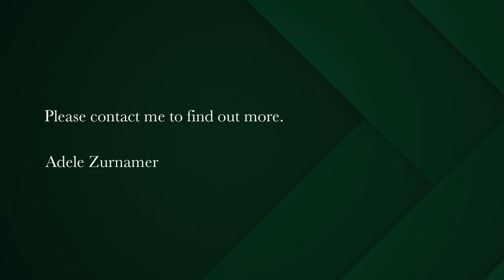4 bedroom house for sale in Longacres | Pam Golding Properties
Family home on a small holding in Longacres
Exclusive to Pam Golding: Lifestyle living opportunity awaits.
What this property offers:
2 separate dwellings
heated swimming pool
bore hole with pump
9 x water tanks
solar panels, inverter and battery
fully fenced
entertainment room walking out onto swimming pool
3 bedrooms with access to enclosed courtyard
1 guest bedroom
DSTV points in all the rooms
indoor braai
excellent security - cameras, gates and burglar bars throughout
2 x large double garages(extra height) with large storage room
lots of storage and cupboards
large scullery and laundry
sprinkler system
grey water system
spa bath and jaccuzzi
extra coverage for more vehicles.
chicken coop, tree house, trampoline and garden shed.

The separate double story 2 bedroom 2 bath house with enclosed yard is perfect for granny or a rental income. It has a loft room with beautiful views of the surrounding landscape and mountains in the distance.
This property is excellent value and very neat.